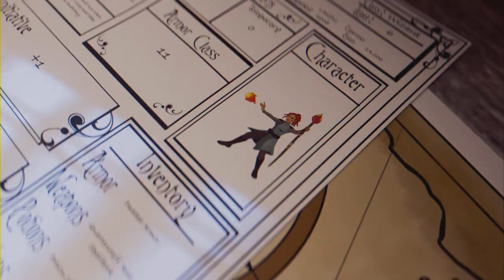Film - Solo quads - 2024_4_18_21_10_12*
Kill quads